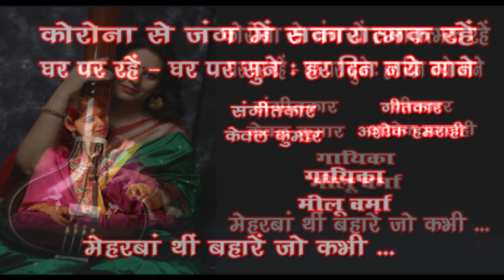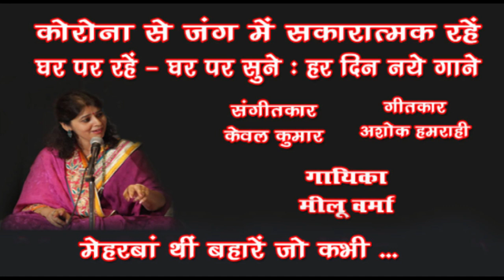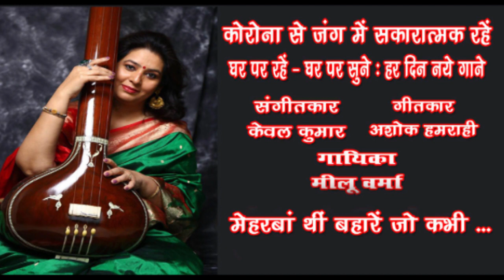Meharban thi baharen jo kabhi /Meelu Varma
Meharban thi baharen jo kabhi ...

डा. मीलू वर्मा ने प्रारंभिक शिक्षा गोरखपुर शहर में प.राम नारायण मणि त्रिपाठी जी और सैनी घराने की श्रीमती नरगिस वारसी से प्राप्त की तदोपरान्त मुम्बई में प.रघुनाथ सेठ और श्री सुरेश वाडकर जी से सीखने का सौभाग्य प्राप्त हुआ।
विगत कई वर्षों से वह बनारस घराने की प्रसिद्ध ठुमरी गायिका विदुषी सविता देवी से और दिल्ली के शीर्ष ग्रेड के संगीत निर्देशक पं. मोहिंदर सरीन जी से सीख रही हैं।
उन्होंने कई प्रतिष्ठित कार्यक्रमों में ठुमरी गायकी प्रस्तुत किया हैं और ऑल इंडिया रेडियो दिल्ली से ए ग्रेड की कलाकार हैं।
हाल ही में उन्हे सम संगीत संगठन द्वारा संगीत रत्न पुरस्कार से सम्मानित किया गया था और 2018 में पीईएस के विशिष्ट महिला अचीवर्स अवार्ड का गौरव भी प्राप्त है।
मीलू ने गोरखपुर यूनिवर्सिटी में कीट विज्ञान(परास्नातक) में गोल्ड मेडल प्राप्त किया एवं विष विज्ञान में शोध कार्य संपन्न किया ।